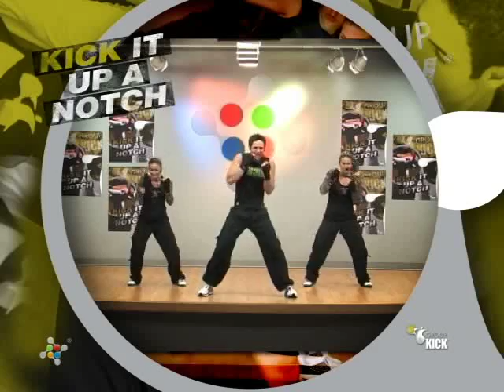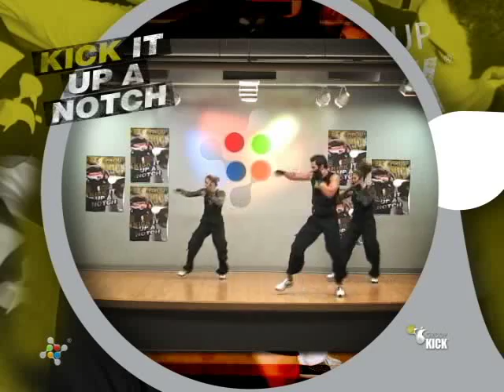Jersey Strong Sneak Peek -- Group Kick 4/12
Watch the video of our group kick classes and learn different ways to protect yourself. Feel more confident, flexible and powerful by joining these classes. to know more.